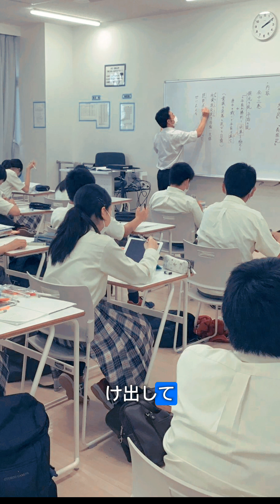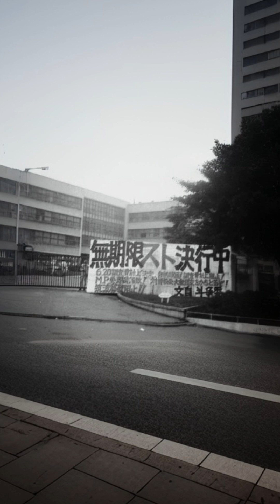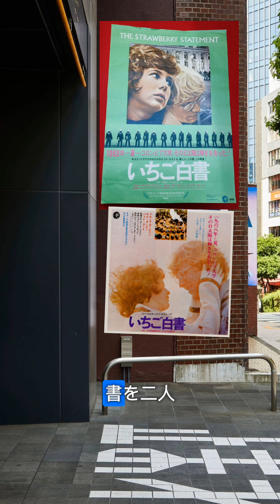いちご白書をもう一度_バンバン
無料の動画エディターCapCutを試して動画を作成してください！